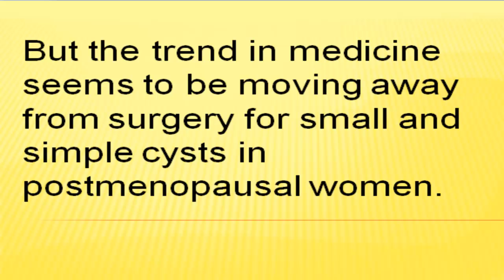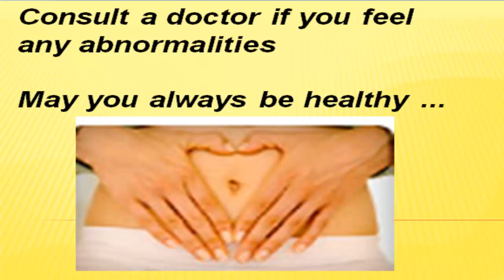Ovarian Cysts in Postmenopausal Women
ovarian cyst after menopause
ovaruan cyst symptoms after menopause